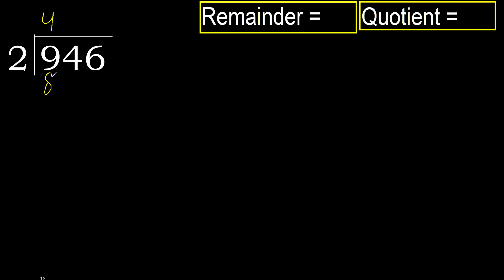Divide 946 by 2 , remainder . Division with 1 Digit Divisors . How to do